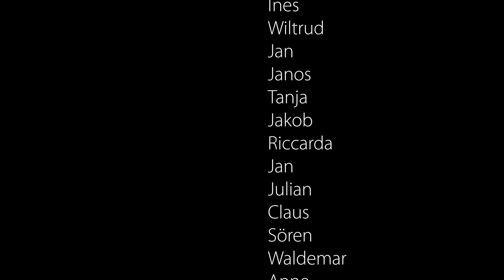Erfahrungsfeld Nürnberg - Große Balancescheibe